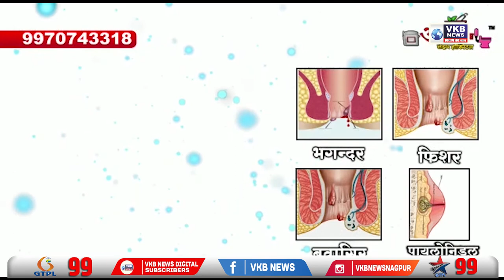ओबीसींचे आरक्षण गेले नाही तर आरक्षण ऑक्सिजनवर -हरिभाऊ राठोड | VKBNews